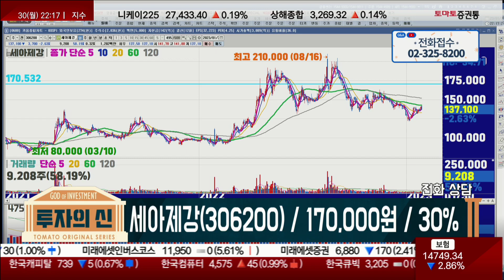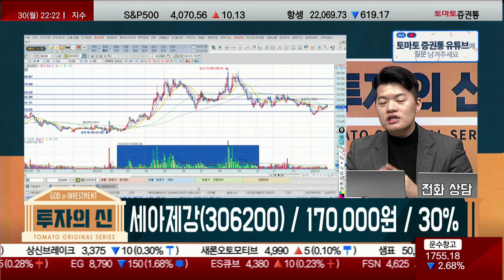시간 필요! / 세아제강(306200) / [김형일 전문가_투자의 신]